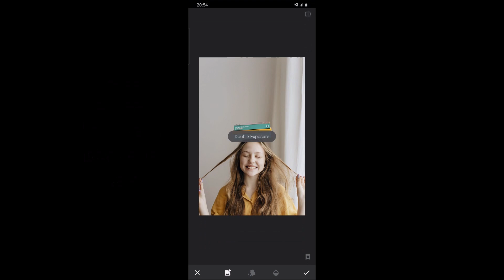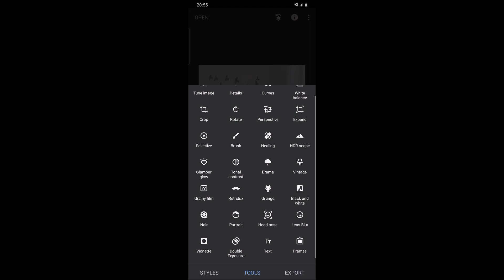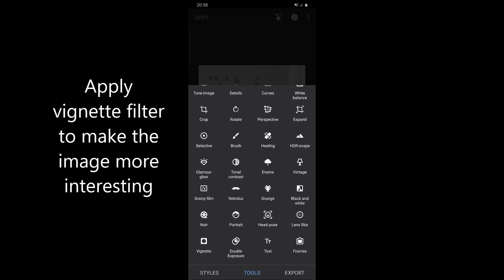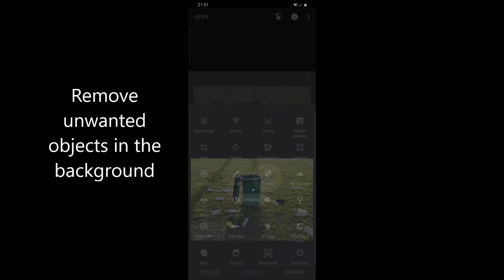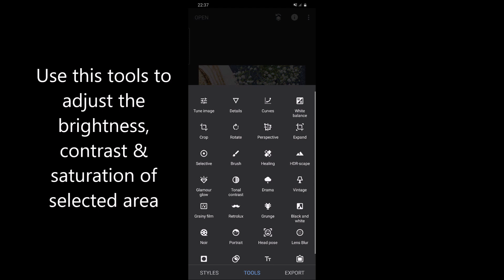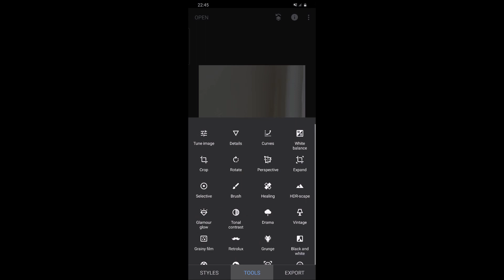Top 5 Photos Editing Tips & Tricks | 全功能使用指南 SNAPSEED | 后期修图软件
Hello there!! Above are the top 5 tips and tricks that you should know!!
These are simple and easy tools you can use to edit in your photos!

The images i used are taken . They provide high quality images that you can download from there! Enjoyy :)

Snapseed Download Links (Free)